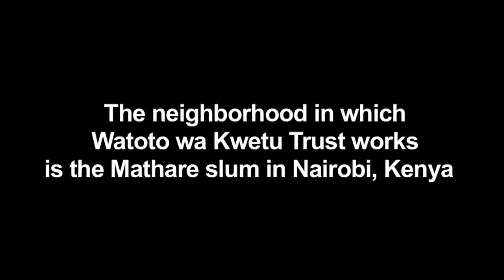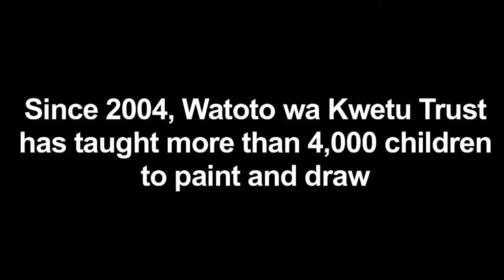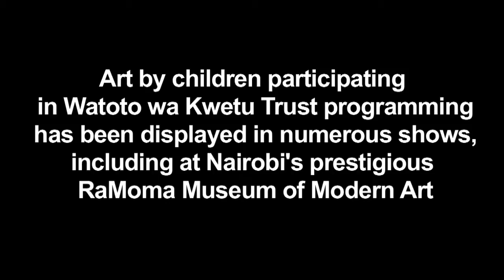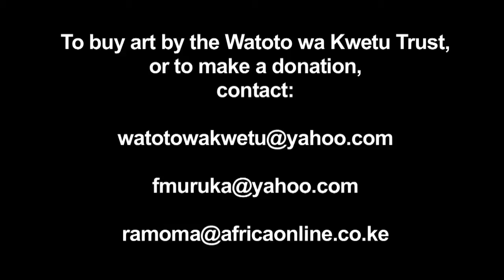Short documentary about the Watoto wa Kwetu Trust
This short documentary introduces the Watoto wa Kwetu Trust, a Kenyan NGO that teaches art skills to children in the Mathare slum in Nairobi. ("Watoto wa Kwetu" means "our children of the neighborhood.")  Founded in 2004, the Watoto wa Kwetu Trust has to date taught more than 4,000 children to draw and paint.  In this video, Watoto wa Kwetu Trust founders, instructors and participants talk about the importance of the program in their lives.  In particular, the children talk about how making art has helped them deal with tough issues, like the 2007 post-election violence in Kenya, as well as HIV and AIDS.  In June 2009, Nairobi's RaMoma Museum of Modern Art exhibited paintings by children participating in the Watoto wa Kwetu Trust program.  Most of the paintings in the RaMoma show dealt with Kenyan eleectoral issues and the post-2007 election violence To buy art by the Watoto wa Kwetu Trust, or to make a donation, contact: , or . This short documentary was directed, shot, edited and produced by Maya Alexandri.